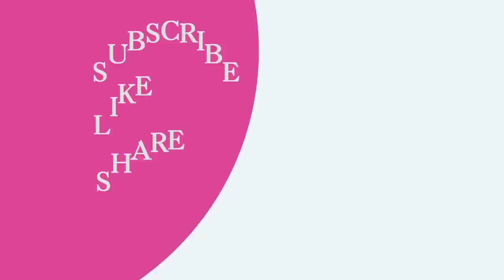IZO pete rèl, Yon Bato pran dife ak sòlda IZO yo/ Bandi Savien mete lapolis deyò, Panik nan Vèrèt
Bòn nouvèl- Yon Bato pran dife ak sòlda IZO yo, tande rele yo/ Lapolis fè mò, Bandi tonbe